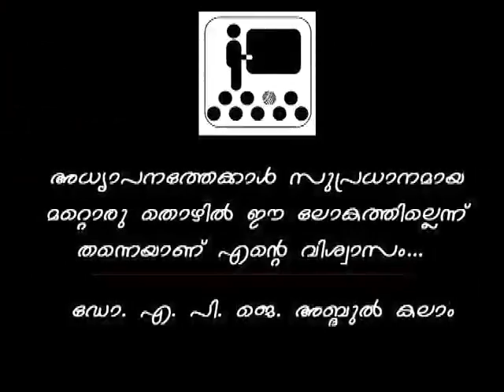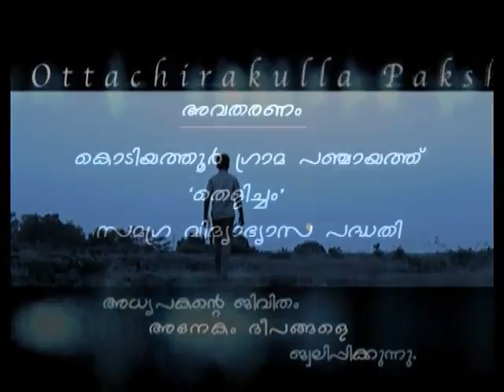ഒറ്റച്ചിറകുള്ള പക്ഷി : AWARD WINNING ( വിദ്യാഭ്യാസ ചലച്ചിത്രം )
ഒറ്റച്ചിറകുള്ള പക്ഷി.. Award film
A film based on  Moral Education,
Ideal teachers and Effective Parenting...